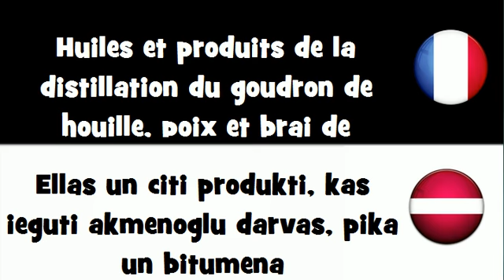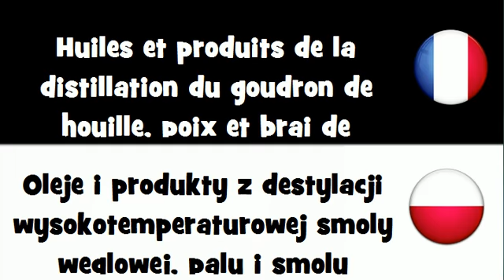VOCABULAIRE EN 20 LANGUES = Huiles et produits de la distillation du goudron de houille,...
frenchwithvincent VOCABULAIRE EN 20 LANGUES = Huiles et produits de la distillation du goudron de houille, poix et brai de goudron à haute température